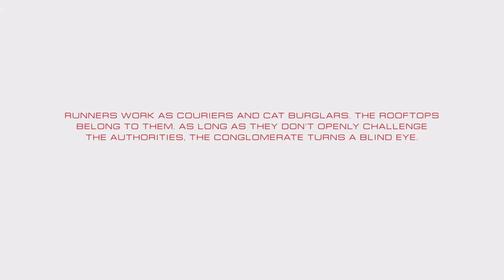Mirror's Edge Catalyst Part 1: Release From Prison and Doing Parkour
Here is part 1 of my playthrough series for Mirror's Edge Catalyst.

Mirror's Edge Catalyst is owned by EA DICE and Electronic Arts.